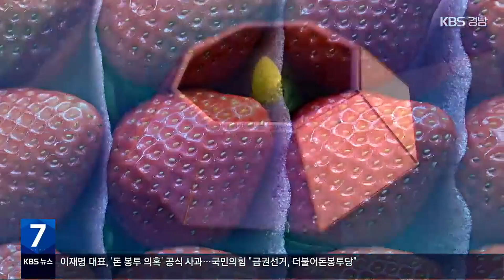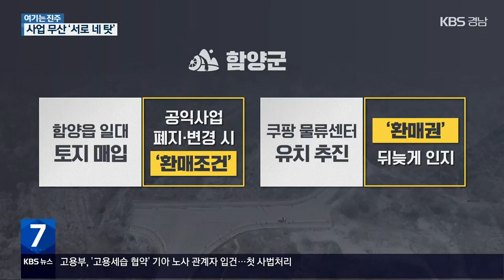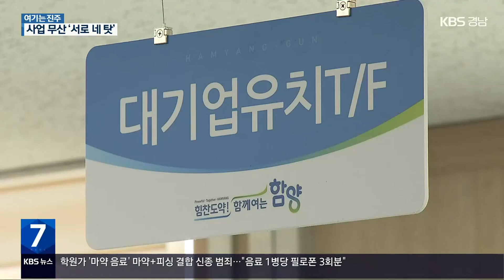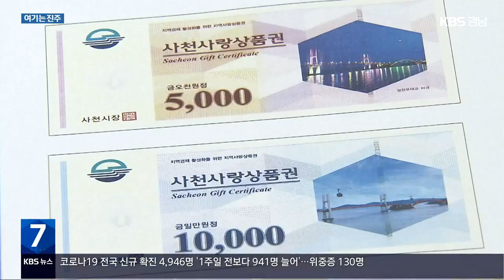[여기는 진주] 함양 물류센터 4년 만에 무산…책임 공방 가열 / KBS 2023.04.17.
[앵커]

 유통기업 쿠팡이 함양군에 추진하던 물류센터 건립 사업이 4년 만에 무산됐다는 소식 전해드렸는데요.

 이를 두고 함양군은 일방적인 투자 철회라고 주장하는 반면, 쿠팡은 함양군이 약속을 이행하지 않았다고 맞서면서 책임 공방으로 이어지고 있습니다.

 [리포트]

 720억 원 규모 투자와 지역에서 300명 이상을 채용한다던 함양군의 쿠팡 물류센터 사업.

 4년 만에 없던 일이 되면서 주민 기대감은 실망감으로 바뀌었습니다.

 [함양군 주민/음성변조 : "(젊은 사람은) 일자리가 없으니까 양파 수확이나 일당 일로 가니까. 일자리가 많이 들어오면 좋죠. 그런데 무산되니까 실망감이 크지요."]

 함양군은 쿠팡이 일방적으로 사업 철회를 통보했다며 반발했고, 쿠팡 측은 허위주장이라고 맞섭니다.

 양측의 갈등 원인은 물류센터 예정지 땅의  소유권 문제로 확인됐습니다.

 쿠팡 측은 함양군이 소유한 이 땅을 사들이려고 했지만, 이 땅에 환매권이 걸려 있다는 사실을 뒤늦게 확인했습니다.

 함양군은 기업 유치를 위해 함양읍 일대에 축구장 24개 크기의 땅을 사들였습니다.

 공익사업 아닐 경우 땅 주인에게 되파는  '환매' 조건이었습니다.

 이후 함양군은 물류센터 유치 과정에서 이 땅에 환매권이 있다는 사실을 뒤늦게 알았고, 땅 주인의 동의를 받는 사이 사업은 2년 가까이 지연됐습니다.

 [쿠팡 관계자 : "(함양군이 제공하려던 토지 중 일부가) 물류센터 건립이 불가능한 토지로 확인됨에 따라 당초 체결했던 업무 협약이 한 차례 해지되면서 토지 매매가 상당 기간 지연됐습니다."]

 또 쿠팡 측은 전임 군수가 약속한 지방 투자촉진 보조금과 대규모 특별 지원금을 함양군이 지원할 수 없다고 통보한 것도 문제 삼았습니다.

 함양군은 보조금 지원 조항이 확정된 내용은 아니었다고 해명합니다.

 [함양군 일자리경제과 관계자/음성변조 : "환매권 문제가 아무래도 2년 가까이 끌다 보니까 그걸 해결하고 다시 준비하다 보니까 시간이 많이 지체된 것은 있습니다."]

 4년 만에 무산된 물류센터 건립을 두고 함양군과 쿠팡의 책임 공방이 거세지고 있습니다.

 촬영기자:변성준/영상편집:김진용/그래픽:김신아

 하영제 의원 “검찰 수사 송구, 임기까지 최선”

정치자금법과 부정청탁금지법 위반 혐의로 검찰 수사를 받고 있는 국민의힘 하영제 국회의원이 오늘(17일) 사천시청에서 기자회견을 열고, 지역구 주민들에게 송구하다고 말했습니다.

하 의원은 정치 초년생으로 미숙함이 적지 않다며, 앞으로 진행될 사법 절차에 성실히 임하며 임기가 끝날 때까지 최선을 다해 우주항공청 설치와 해저터널 착공 등에 노력하겠다고 했습니다.

 사천시, 지역사랑 상품권 100억 원 추가 발행

사천시가 지역사랑 상품권을 100억 원 규모로 추가 발행합니다.

사천시는 모바일 80억 원, 종이 20억 원 규모로 지역사랑 상품권을 추가 발행하기로 하고, 다음 달 가정의 달을 맞아 20억 원의 모바일 상품권을 우선 발행합니다.

사천시는 지난 1월 지역사랑 상품권을 처음 발행했으며, 모바일 상품권은 82일 만에 모두 판매됐습니다.

 하동군, 신혼부부 주거자금 대출이자 지원

하동군이 혼인신고 7년 이내인 신혼부부에게 주거자금 대출 이자를 지원합니다.

지원 대상은 전용면적 85㎡ 이하 주택을 구입 또는 신축하거나 임차를 위해 대출받은 신혼부부로, 올해 1~3월 납부 이자에 대해 대출 잔액의 3% 이내에서 최대 75만 원까지 지원합니다.